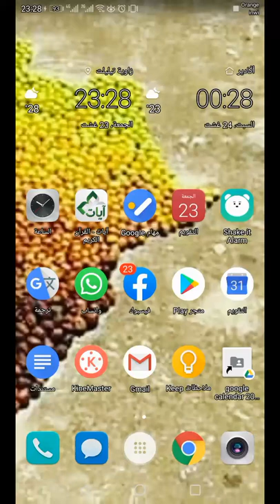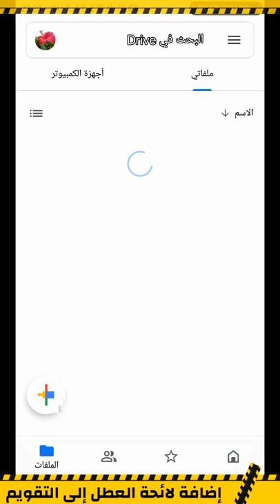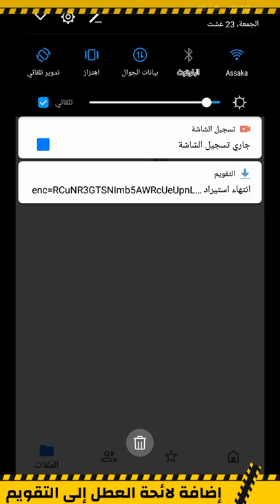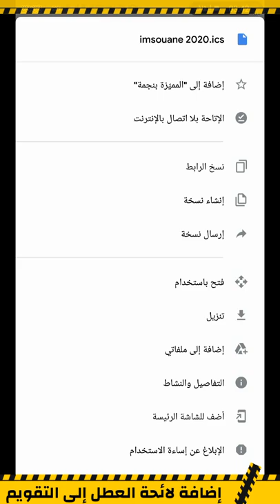لائحة العطل 2020 : شرح طريقة إضافة العطل إلى تطبيق التقويم على هاتفك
لا داعي للبحث عن موعد الدخول المدرسي 2020 و لائحة العطل 2020 في المغرب، يكفي تحميل هذا الملف الصغير وإضافته إلى تطبيق التقويم على هاتفك لتكون لديك لائحة العطل 2020 دائما على هاتفك ومرتبط بحسابك على جمايل.

طريقة اضافة لائحة العطل 2020 إلى تقويم غوغل :
- حمل الملف عبر الرابط التالي على غوغل درايف :

- بعد فتح الملف اختر إضافة الكل
- اختر حسابك جمايل المرتبط بتطبيق التقويم
- سيتم إضافة موعد الدخول المدرسي 2020 المغرب ولائحة العطل 2020.

طريقة اضافة لائحة العطل 2020 إلى تطبيق تقويم هواوي أو سامسونج :
- لعد تنزيل ملف لائحة العطل 2020 يكفي الضغط عليه واختيار تطبيق التقويم الافتراضي على هاتفك ثم حسابك جمايل وسيتم إضافة كل التواريخ والأحداث والعطل المتعلقة بالموسم الدراسي في المغرب إلى هاتفك هواوي أو

ملاحظة :
الملف هو بتنسيق تطبيق التقويم وأنا من قمت بإضافة لائحة العطل إلى تقويم غوغل وتصدير الملف منها فهو آمن ولا يشكل أي خطر على هاتفك وكله نصوص و تواريخ فقط.

لائحة العطل المدرسية 2019 /2020 بالمغرب
vacances scolaires maroc#
نتمنى منكم التشجيع والتفاعل لنشر المزيد من المحتوى المفيد، بارك الله فيكم وجزاكم خيراً